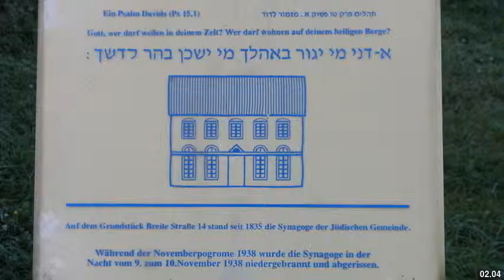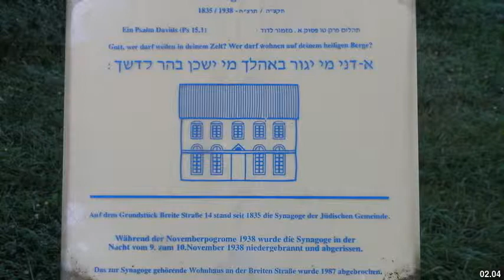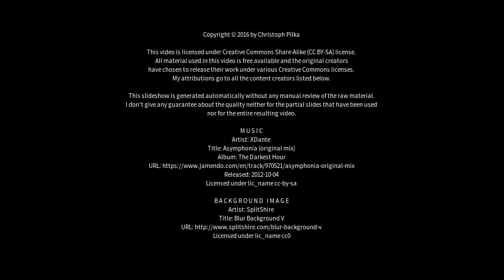Best places to visit